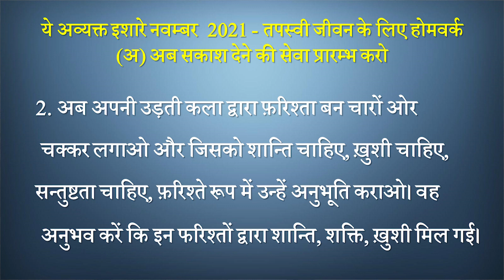Avyakt Ishare 02-11-2021 by BK Vidhatri Behen from Om Shanti Retreat Centre